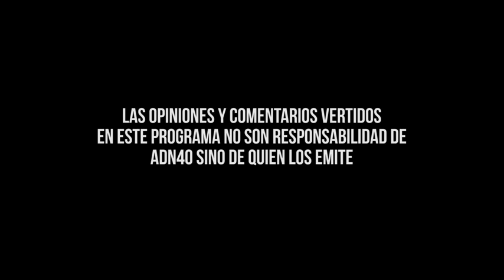HERNÁN – FIDELA NAVARRO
En “El Nuevo México”, Gabriel Díaz sostiene una enriquecedora plática con Fidela Navarro, CEO de Dopamine, productora de contenidos premium.